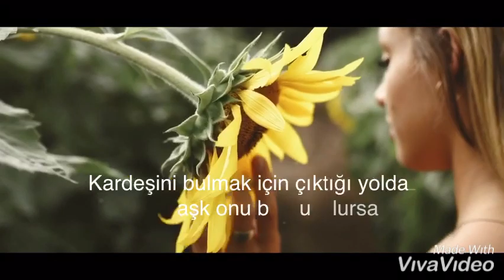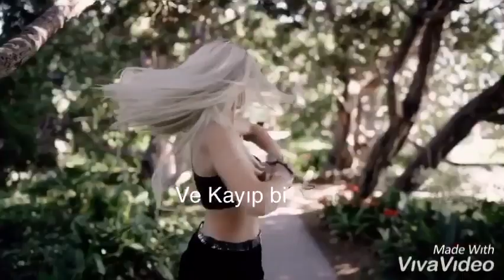Wattpad Tanıtım-Kanlı Balo